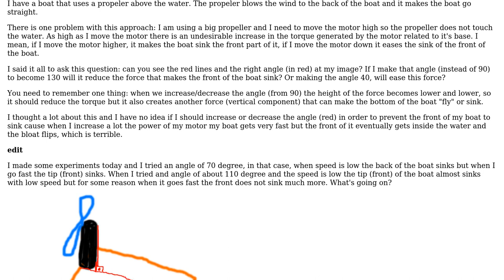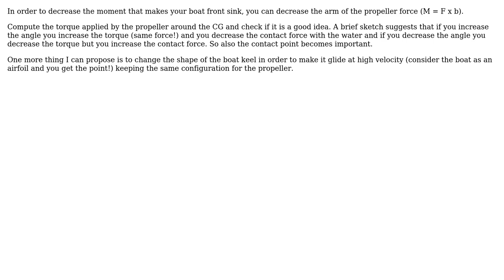Engineering: What should be the angle of the motor to the base?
With thanks & praise to God, and with thanks to the many people who have made this project possible! | Content (except music & images) licensed under CC BY-SA | Music | Images & others | With thanks to user user1586 user Samul user Fabio M and the Stack Exchange Network Trademarks are property of their respective owners. You are responsible for your own actions.